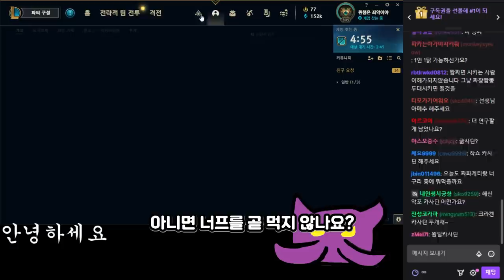돌아온 대천사 카사딘